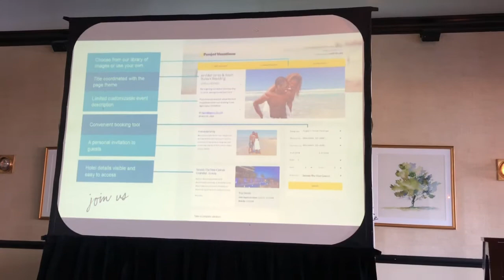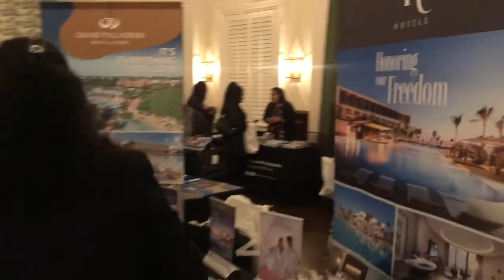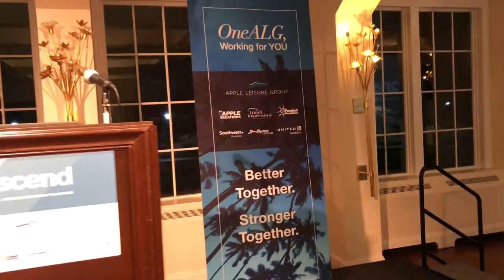Apple Leisure Group (ALG) Ascend Fall Seminar Vlog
Yesterday I attended the ALG Fall Seminar here on Long Island. As travel agents, we are always attending events hosted by suppliers (hotels, cruises, wholesalers, etc). I was really excited to attend this event because ALG is my personal preferred supplier and the one that we start all of our Jus Adventures agents with. It was great to see all the changes that they have in store and I also gained a few valuable tips for me and my agents :)